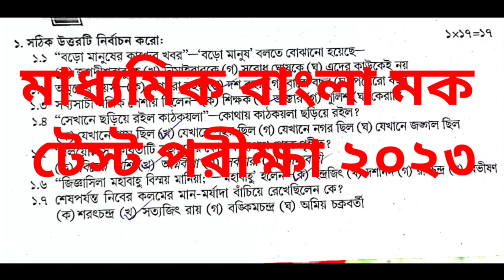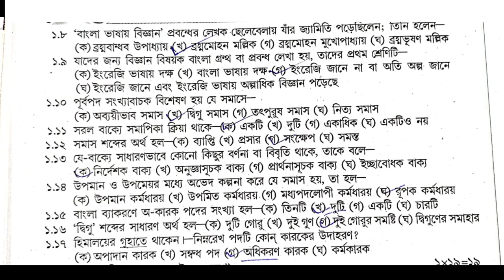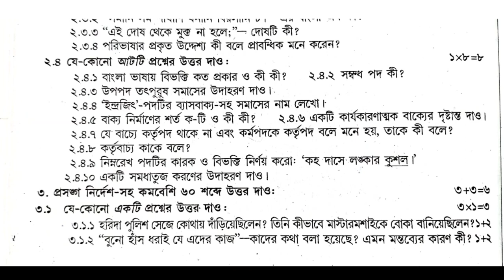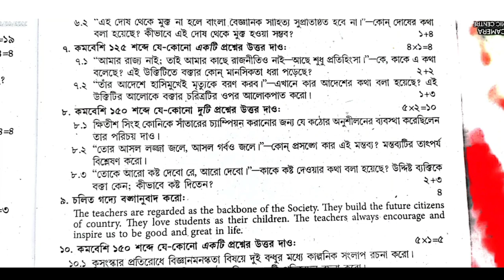Madhyamik Bengali Question Mock Test & Madhyamik Bengali Question paper 2023 // sb academic centre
madhyamik 2023 Bengali question Paper With answer / মাধ্যমিক বাংলা প্রশ্ন 2023 // উত্তর সহ আলোচনা

বাংলা